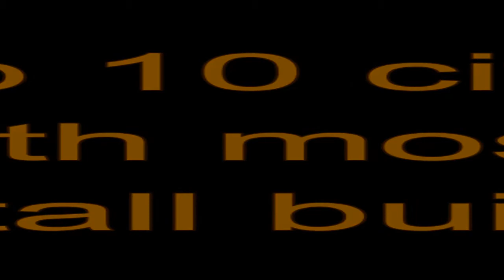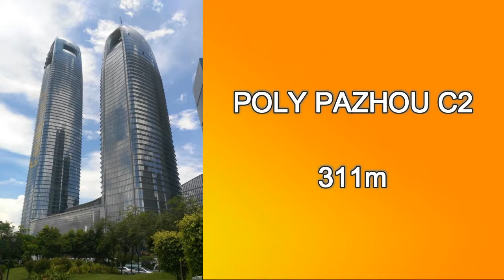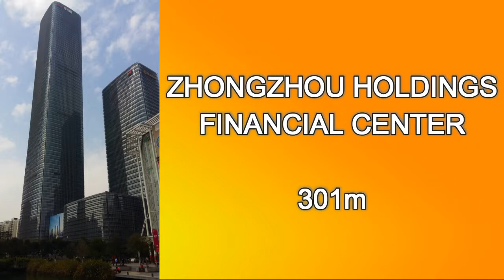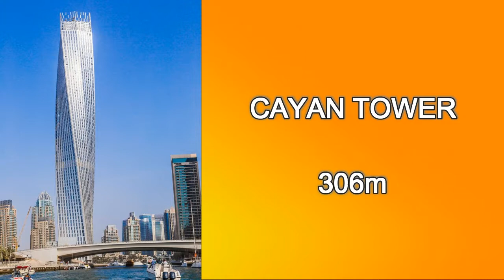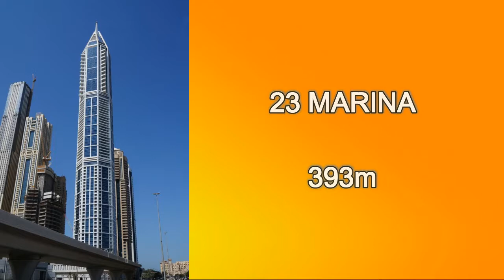Top 10 Cities With Most Supertall Buildings.. 2019 updates!!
List of 10 cities with most supertall buildings
( not including megatall )